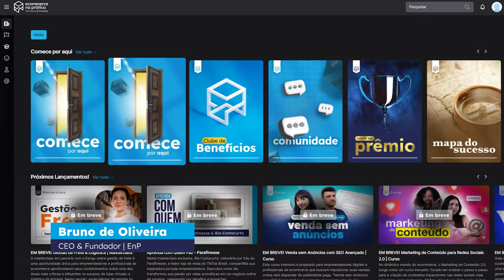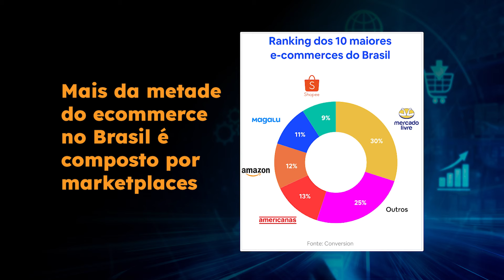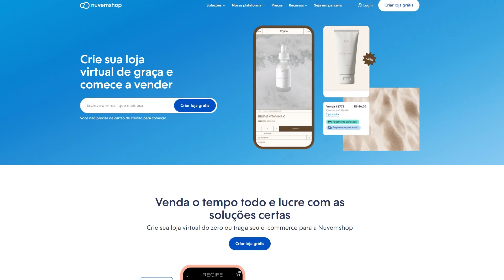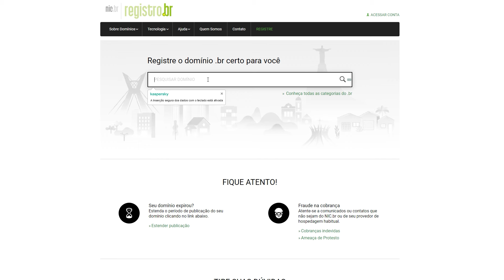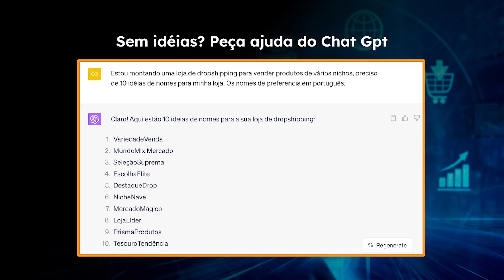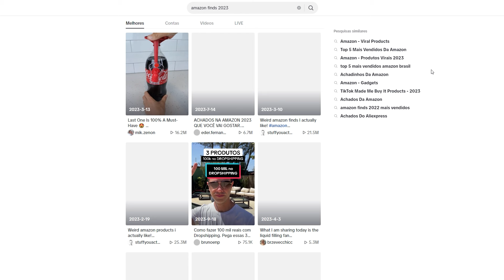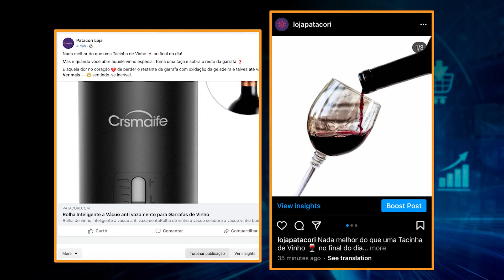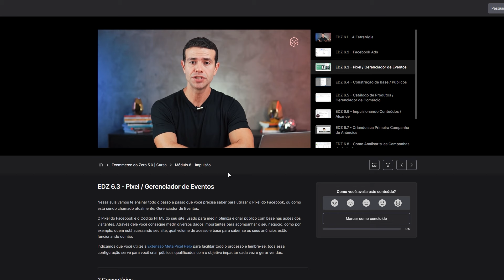Como CRIAR um Ecommerce do ZERO em 2024 [Método Comprovado]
Aprenda a como criar o seu Ecommerce do Zero definitivamente seguindo os 5 passos do método que já ajudou mais de 130 mil empreendedores no Brasil.

💎 Conheça o Curso Ecommerce do Zero da nossa Assinatura Ecommerce na Prática

🕙 Principais tópicos:

[0:00] Como CRIAR um Ecommerce do ZERO em 2024;
[0:40] Formas de começar um Ecommerce do zero;
[2:31] Como vender nos marketplaces todos os dias;
[3:32] Como fazer um plano de negócios;
[5:47] Como montar uma estrutura para Ecommerce;
[7:45] Como construir audiência no Ecommerce;
[10:05] Como vender na internet;
[10:49] Como impulsionar as vendas no Ecommerce.

🚀 Formas de começar um Ecommerce do zero

Para começar um Ecommerce do zero, você pode optar por criar sua própria marca, desenvolvendo produtos exclusivos e construindo uma identidade visual forte que se comunique com seu público-alvo. Outra via é vender em marketplaces já estabelecidos, como Amazon, Mercado Livre ou Shopee, aproveitando o tráfego e a credibilidade dessas plataformas para ganhar visibilidade rapidamente.

🎥 Como vender nos marketplaces todos os dias

Para manter vendas consistentes em marketplaces, é crucial entender as melhores práticas de SEO (Search Engine Optimization) dessas plataformas, usar fotos de alta qualidade, e manter uma boa reputação através de avaliações positivas dos clientes. Recomendo assistir nossa playlist no YouTube sobre estratégias de vendas em marketplaces

📈 Como fazer um plano de negócios

Um mini plano de negócios deve conter os objetivos da sua empresa, análise de mercado (incluindo concorrência e público-alvo), estratégias de marketing e vendas, projeções financeiras e um plano operacional. Mesmo sendo "mini", é importante que seja detalhado o suficiente para guiar as primeiras etapas do seu negócio.

💻 Como montar uma estrutura para Ecommerce

Para montar uma estrutura robusta, comece registrando um domínio no Registro.br, que dará credibilidade ao seu site. Considere utilizar inteligência artificial para personalizar a experiência do usuário, como recomendações de produtos. O ChatGPT pode ser integrado como um assistente virtual para suporte ao cliente, respondendo dúvidas frequentes e ajudando em processos de compra.

📱 Como construir audiência no Ecommerce

Utilize o Instagram e o TikTok para construir uma audiência engajada. Crie conteúdo relevante e autêntico que ressoe com seu público, utilize hashtags estratégicas, interaja com seus seguidores e colabore com influenciadores digitais para aumentar seu alcance e credibilidade.

🌐 Como vender na internet

Para vender na internet, é essencial ter uma plataforma de Ecommerce otimizada, investir em estratégias de SEO para melhorar sua visibilidade em buscadores, utilizar o marketing de conteúdo para atrair e engajar clientes, e oferecer um processo de checkout simples e seguro.

🚀 Como impulsionar as vendas no Ecommerce

Impulsionar as vendas no Ecommerce pode ser feito através de anúncios pagos em plataformas como Google Ads, Facebook e Instagram. Segmentar seu público-alvo corretamente e criar anúncios criativos e persuasivos pode aumentar significativamente seu tráfego e conversões. Teste diferentes abordagens e acompanhe os resultados para otimizar suas campanhas.

E para te ajudar a dar uma visão clara sobre os diferentes aspectos e nuances de vender no Ecommerce…

… assine agora mesmo a Ecommerce na Prática e tenha acesso ao curso Ecommerce do Zero e mais outros cursos completos, conteúdos, análises de negócio, masterclass, aulas práticas...

Não perca mais tempo e coloque a sua ideia de empreender em prática!